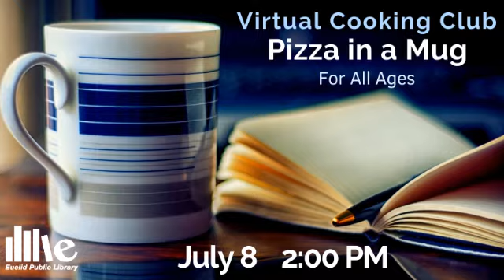Next week at EPL - July 6-11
We have a variety of summer programs for children and teens. EPL's Christine Pyles has the details. You can register and find more information on our
If you would like to register for the Summer Reading Program go